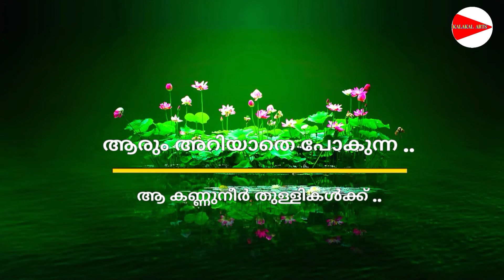good malayalam good morning status , Good Morning status, malayalam status, good night, good morning